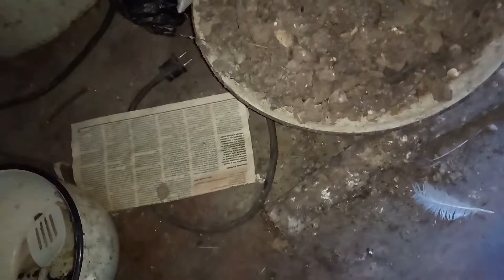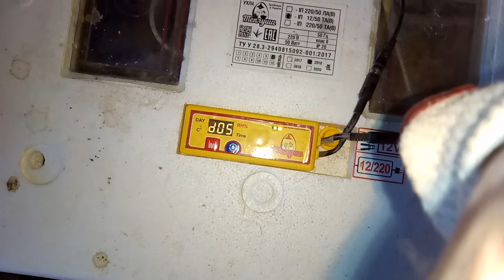Большое размышление о Зофобас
Планы по постепенному увеличению объемов жуков. Применение помётного субстрата. Разъясняю применение инкубатора.